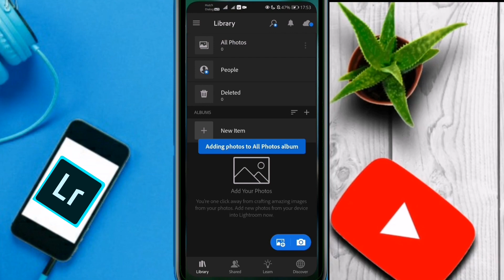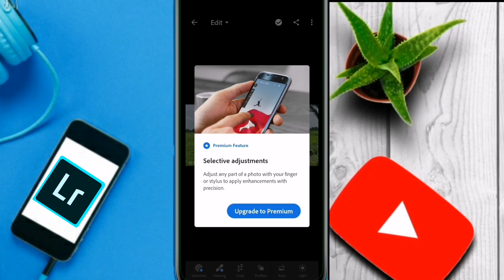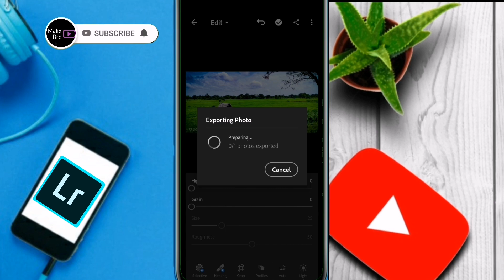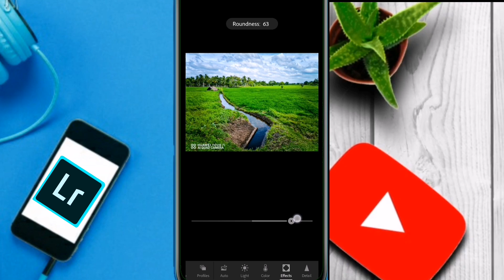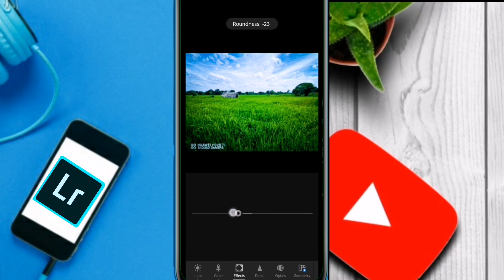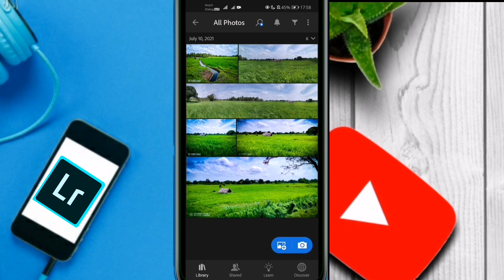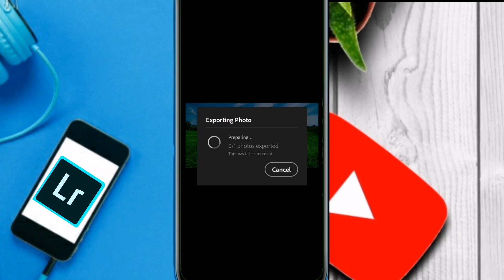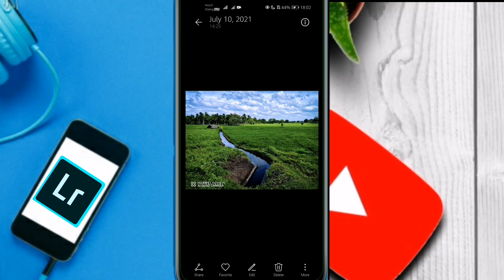Adobe Lightroom Photo Editing Sinhala | Lightroom Simple Editing | සරලවම එඩිට් කරමු 😎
Adobe Lightroom PC Download - 👇
[Windows 7/8/10/11/xp - 32/64 bit]

ඊළඟ වීඩියෝ එකෙන් ආපහු සෙට් වෙනකන් මේක ගැම්මට ෂෙයා කරලා Malix Bro YouTube Channel එක සබ්ස්ක්‍රයිබ් කරලා නොටිෆිකේෂන් බෙල් ක්ලික් පාරක් දාන් ඉන්න 😜

GooD Bye 🌼

© MALIX BRO [Owner]
Youtuber Sri Lanka 🇱🇰